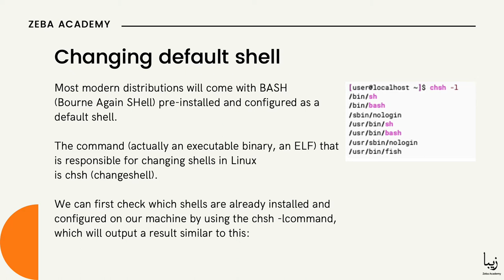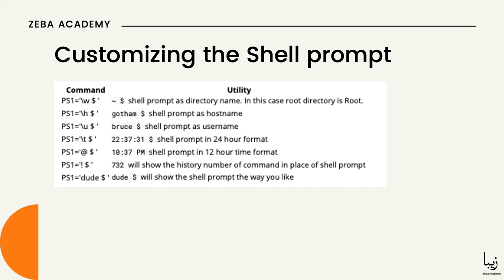Getting information on a Running Linux Kernel